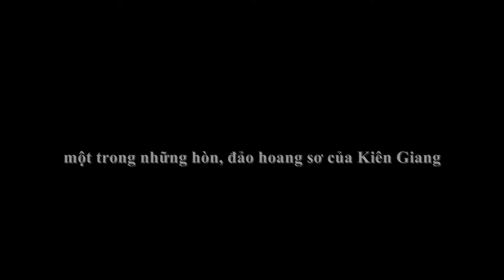Hòn Nghệ Tết 2014